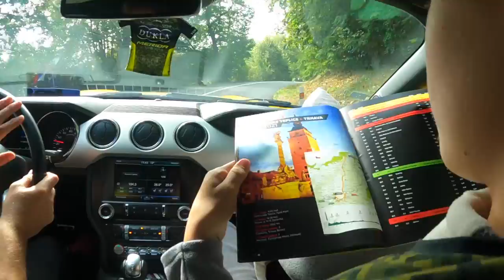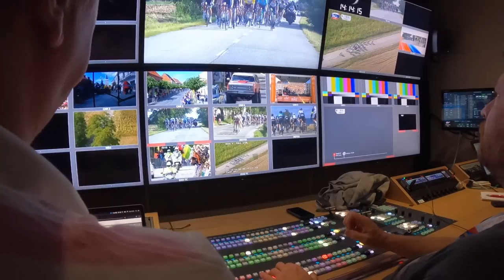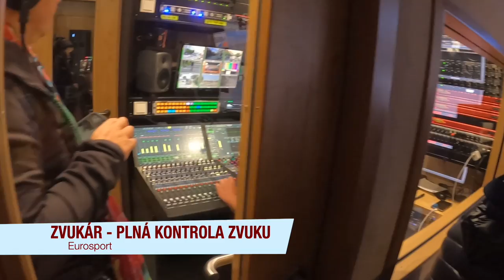DUKLA SERIES Ep. 5 - Okolo Slovenska 2021 vlog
Finále série vlogov z pretekov Okolo Slovenska 2021. Tento krát sme si pripravili pohľad do dejiska reklamného konvoja so žltým Ford Mustang. V druhej polovici videa zase nahliadneme do vysielacieho prívesu stanice Eurosport. Chcete sa dozvedieť ako to vyzerá "za" prenosom? Nenechajte si ujsť toto video.
Ak máte nápad, na akú tému urobiť ďalšie vlogy, napíšte nám to do komentáru. Veľmi radi si prečítame Vaše nápady a postrehy priamo z oka sledovateľa.